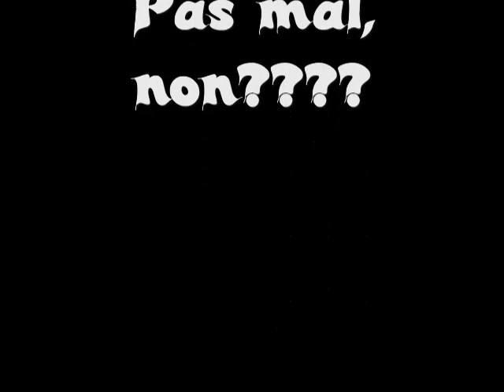john barrowman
Je suis française et je suis aussi fan de john barrowman!!!